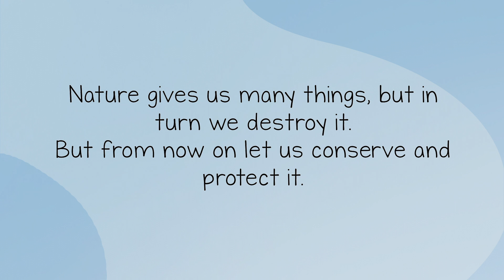H2Ooooh! – Waterwise program for the Children of India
Here is a short animation film by Mitra Aditi, Chinmaya Vidyalaya, Kerala. Aditi was awarded second place for it. On World Water Day, UNESCO along with its partners released three animation films under its initiative “H2Ooooh! – Waterwise program for the Children of India”. The films are based on the stories submitted by school students focusing on the protection and conservation of Indian Rivers.

In order to achieve SDG 6 (Water & Sanitation), it is absolutely essential to foster the knowledge and skills of young people to become Water-Ambassadors for improved water resources management in the future